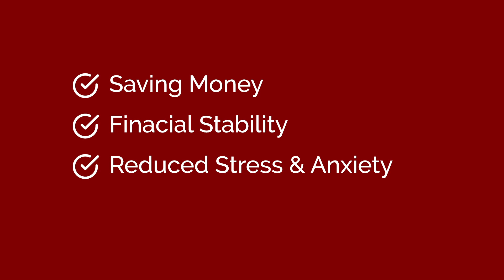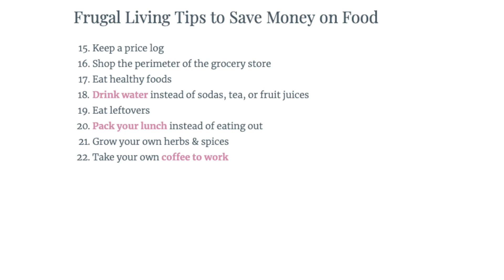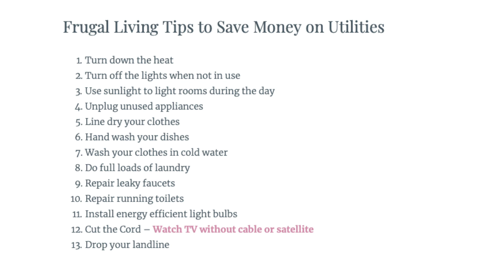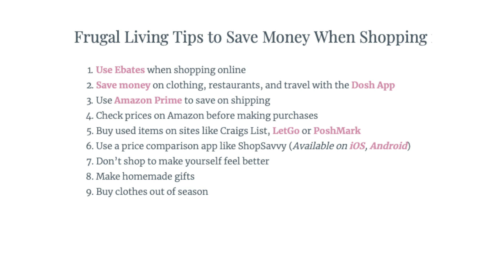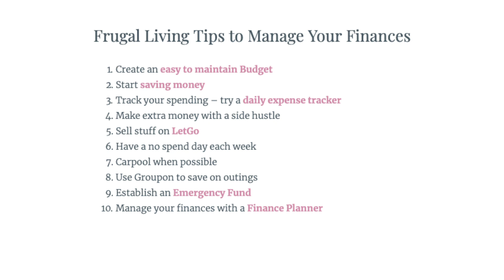Frugal Living Tips - 50 Frugal Living Tips to Help You Save Money That Really Work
50 Frugal Living Tips that will help you save money in 2020.  Learn the habits of frugal people that save money.  These frugal living tips and ideas and frugal living hacks will have you saving money this month.

Frugal Living Benefits

Living frugally has many benefits.  The most obvious is saving money and financial stability.

There are also hidden benefits to frugal living. The frugal lifestyle reduces stress. Money issues are one of the top stresses for Americans. Living frugally can eliminate money worries.

Living the frugal lifestyle also relieves you of clutter.  You learn that less is more and you appreciate the important things rather than the number of things in your life.

Frugal Living Tips for 2020

In the list below you will find 50+ frugal living tips to have you not only survive but thrive in 2019.  These tips will help you save money in all areas of your life.

Amazon Fire TV Stick

EQUIPMENT:
Ring Light

STUFF I’M WEARING:
Fitbit Charge 3
Apple Watch Series 3